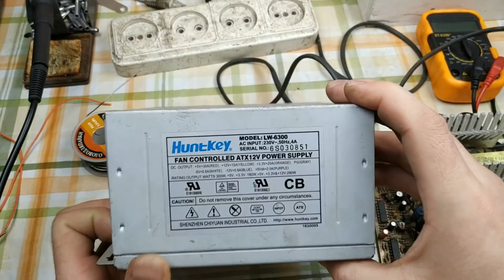Зарядное устройство из блока АТХ. На базе ШИМ ка7500 или tl494.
Продолжаем, своими руками, переделывать блоки питания от компьютеров, в зарядные устройства для автомобильных аккумуляторов. Малые габариты и малый вес, делают блоки питания АТХ очень привлекательными, для переделок в зарядные устройства и другие источники питания. В этом ролике переделаем блок, на базе ШИМ ТЛ494 или её полного аналога ка7500. Доработок минимум, и не занимает много времени.